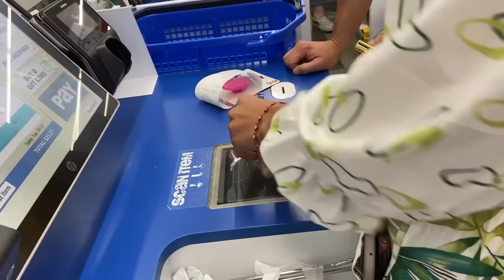WELCOME TO FLORIDA 🙌LLEGAMOS A NUESTRO DESTINO 🥺 Y EMPIEZA OTRA VIDA ♥️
Llegamos hermanas a FLORIDA 🙏 les agradezco a cada una de ustedes por formar parte de esta travesía y por apoyarme desde el inicio para el final 🥹 vivimos muchas cosas pero gracias a Dios estamos bien 👍

Ahora en adelante me enfocaré en trabajar y ayudar a los míos que me necesitan por ellos estamos aquí 👈 Fueron el impulso y el motor principal para mi. 🫶